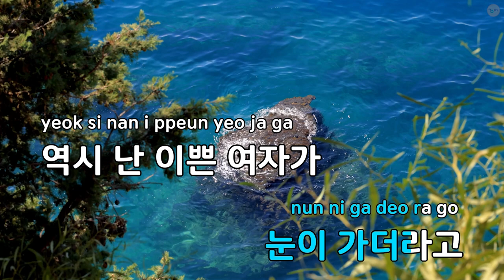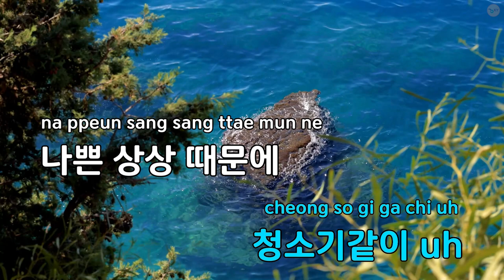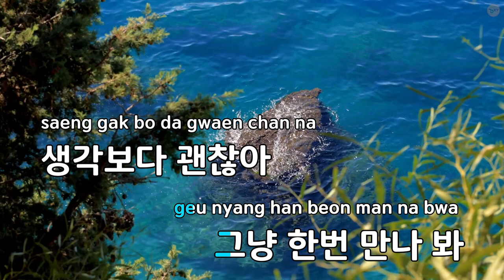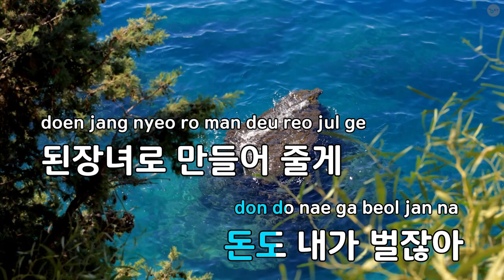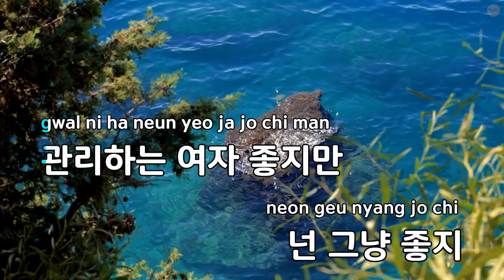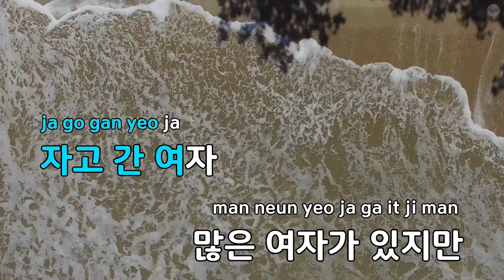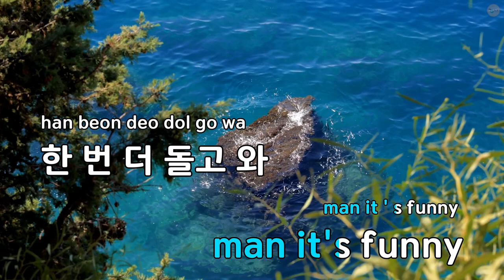[코러스] 이쁜 여자가 좋더라 (Feat.GIST(윤현선), Jayci yucca) - Leellamarz (KY.84566) / KY KARAOKE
★ 곡 정보 ★
번호 : 84566
제목 : 이쁜 여자가 좋더라 (Feat.GIST(윤현선),Ja..
가수 : Leellamarz
작사가 : Leellamarz,GIST(..
작곡가 : TOIL,Leellamarz,..

Copyrightⓒkeumyoung